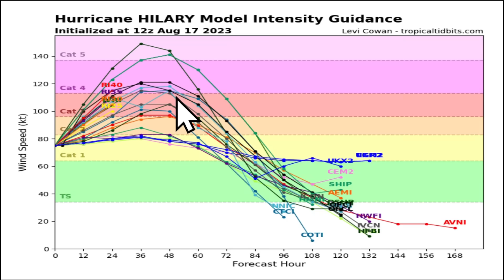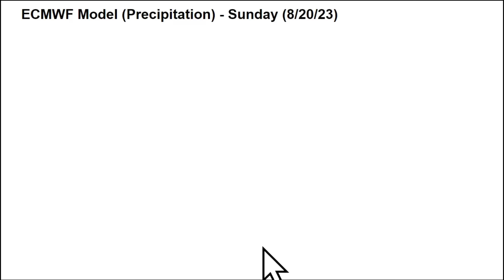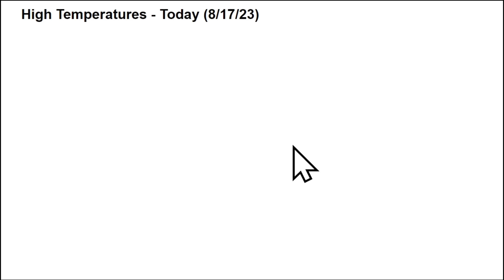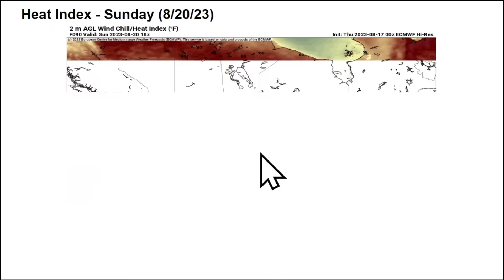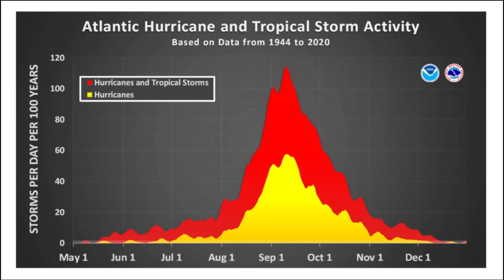HUGE Update! Hurricane Hilary, Extreme Heat & MUCH MORE...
HUGE Update! I breakdown the weather pattern through late August... Hurricane Hilary continues to intensify as it moves towards the Southwest United States, Extreme Heat will build more intense towards late August, and the Atlantic Hurricane Season is awakening right now.

Seasonal Weather Videos...

0:00 Intro
0:15 HURRICANE Hilary
5:04 EXTREME Heat Wave
9:08 THE Atlantic Is Waking Up
12:00 Outro